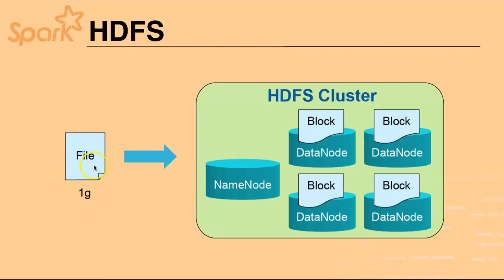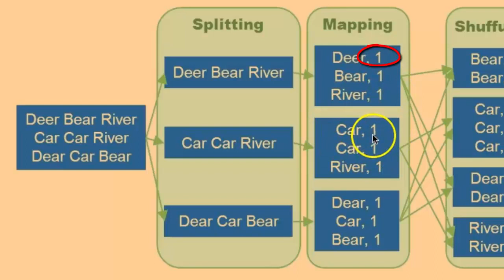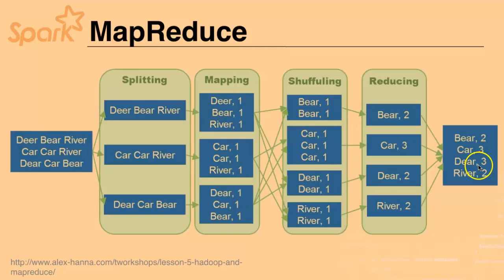大數據Spark課程精華影片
在熟悉Hadoop基礎概念以後，大數據的下一步，將是用Spark玩轉資料，挑戰背後無限商機。Spark學程包含了解Spark核心基礎與環境建置、學習Scala語言以掌握Spark精髓。從資料收集開始，實做Streaming串流分析，將web log資料以realtime (micro batch)方式收進HDFS儲存，以Spark SQL對Streaming收入的log資料做結構化處理，以及使用Spark內建機器學習套件完成推薦模型。這學程無疑是讓你輕鬆進入大數據分析領域的敲門磚。